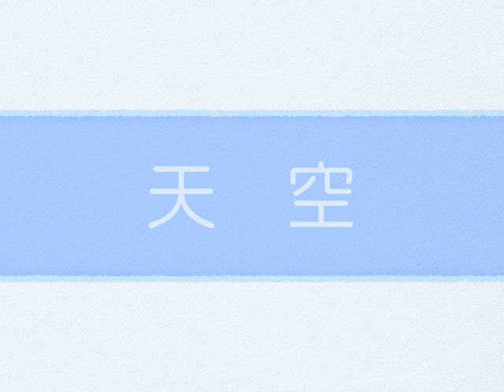Mandarin Chinese Kids Gobble Up小朋友说中文_Sky天空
Mandarin Chinese Kids Gobble Up小朋友说中文 for Ms. Tsai's 蔡老师 Mandarin Chinese class students